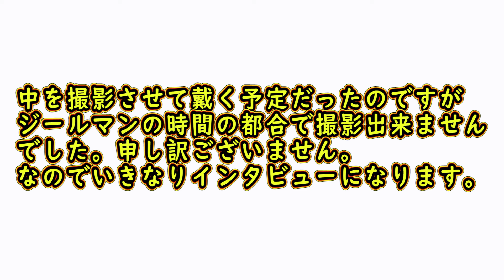【神回】ゴブリン可動フィギュア開発担当者さんへのインタビュー！！【ガチャ】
おはこんじーるまん、今回はなんとトイズキャビンさんの本社にお邪魔して、来週末から発売が始まるゴブリン可動フィギュアの開発担当者さんから色んなお話をお聞きしちゃいます！！

検索ワード：
バンダイ/プレミアムバンダイ/GASHAPON/カプセルトイ/Figure-rise Standard Amplified/遊戯王/遊戯王カードゲーム/ブルーアイズホワイトドラゴン/青眼の白龍/海馬瀬人/エクゾディア/ガンダム/プラモデル/ガンプラ/モビルスーツアンサンブル/アクアシューターズ/ガシャポンクエスト/ヘキサギア/エグゾディア/ガシャポン/ガチャ/フィギュア/ガンダムOO/GN ARMS/ガンダムエクシア/キンケシ/キン消し/キンケシフルアクションスペシャル/キン肉マン/52toys/BEAST DRIVE/BEAST BOX/MEGA BOX/境界戦機/極光ノ装鬼/バンダイスピリッツ/ロボット魂/ロボットコンチェルト/BOOTH/大鎧/武器/KKカンパニー/ドールハウス/デスクトップアーミー/ティタニア/玄武/青龍/白虎/朱雀/ダイアクロン/いきもの大図鑑/タカラトミー/ツムギバコ/紡ギ箱/つむぎばこ/ツミコバコ/Yoshi./異存/橘猫工業/AKG/AK-GARDEN/仕事猫/現場猫/くまみね/ヨシ/トイズキャビン/NUMBER57/マンハンター/RIHIO/MULTIABYSS/ボドゲ/ボードゲーム/モビリティジョイントガンダム/BOOTH/通販/ジオラマブレイカー/ICONS OF THE REALMS/アイコンズオブザレルムス/ダンジョンズ＆ドラゴンズ/デジモン/シタデルカラー/筆塗り/ドラゴンクエスト/バトルえんぴつ/バトエン/鳥山明/バードスタジオ/ストラクチャーアーツ/ゼノギアス/ゼプツェン/アハツェン/クレスケンス/YELL/スタジオソータ/レオヴォイド/ラビットヴォイド/ディズニー/アイアンマン/MARVEL/PIXAR/トイストーリー/イマジネーションベルト/カニタマ/蟹珠/レジンキット/ガレージキット/マリオ/クッパ/スーパーマリオフィギュアコレクション/ファントム/ゴースト/DUST/クロスボーンガンダム/ポケモン/モンコレ/ブレイブアサギ号/figma/モナ・リザ/ルーブル美術館/テーブル美術館/レオナルドダヴィンチ/52toys/水転写デカール/mobile suit ensemble/EXPO/ガシャポンオンライン/葬送のフリーレン/ウェハース/ビックリマン/XESRAY STUDIO/FIGHT FOR GLORY/THALES/KASOS/ファンタジーフィギュア/サンダーボルト/ダンジョン飯/エルフ/ドワーフ/なっちん/AK-GARDEN/AKG/ガンダムメカ/AKEDO/アケド/スレイヤーズ/神坂一/あらいずみるい/30MF/30MM/30MS/ニンジャフューリー/NINJAFURY/リンクトラベラーズ/ゴブリン可動フィギュア/

使用機材：
SONY ZV-E10